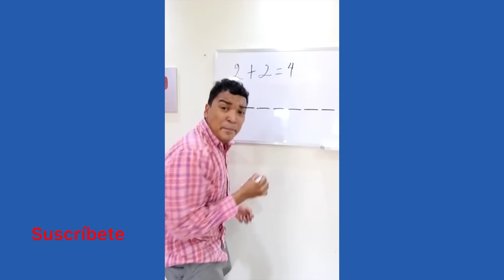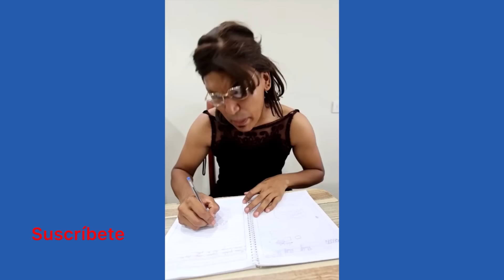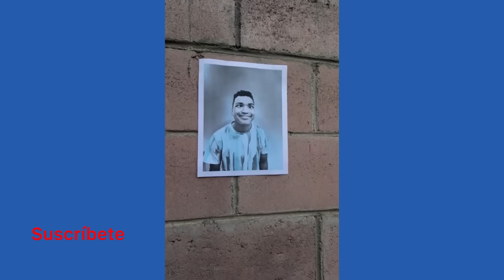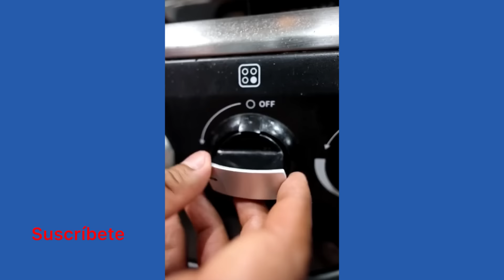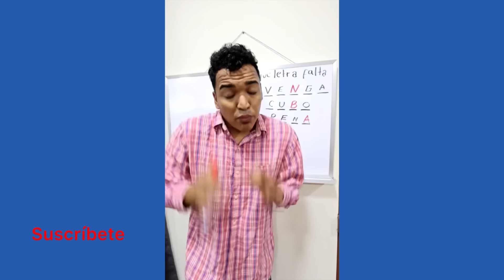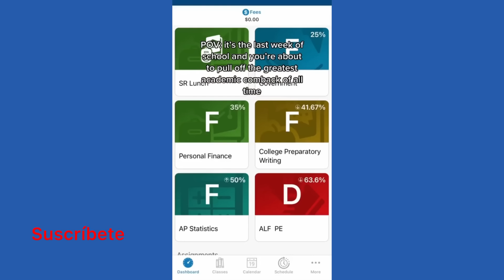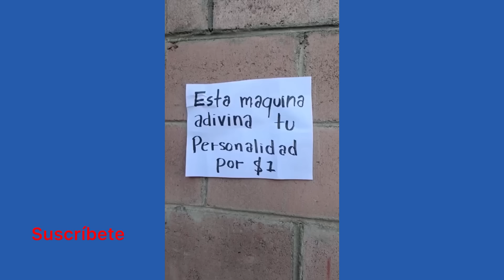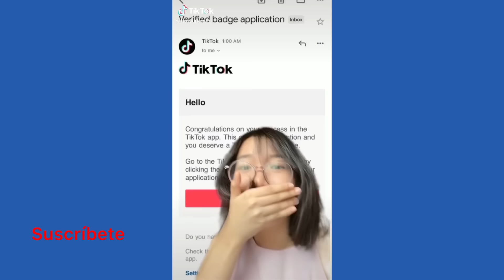LARIN REPROBÓ POR BRUTO | NUEVOS TIKTOK DE ALFREDO LARIN | LAS COMEDIAS MÁS DIVERTIDAS DEL MUNDO